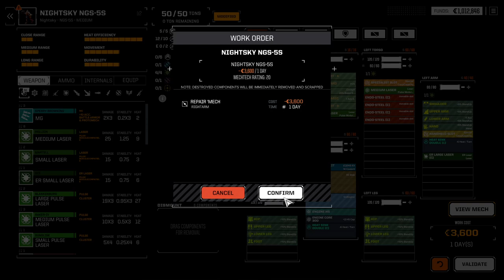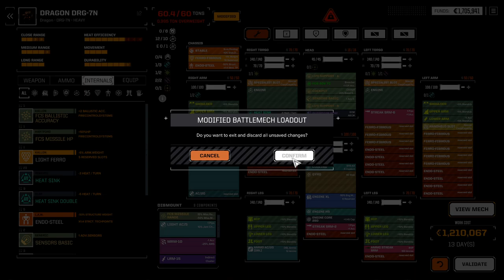RogueTech: Lance-A-Lot Episode 26 - GUN ZEPPELIN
I faced a zeppelin for the first time ever.